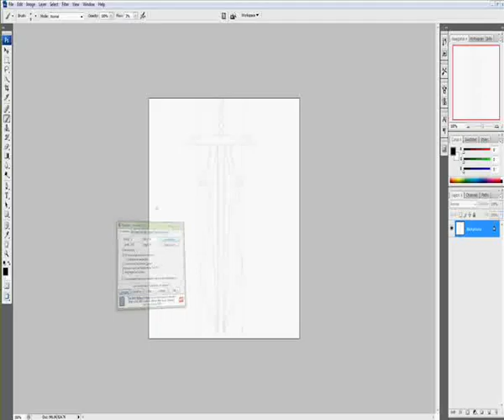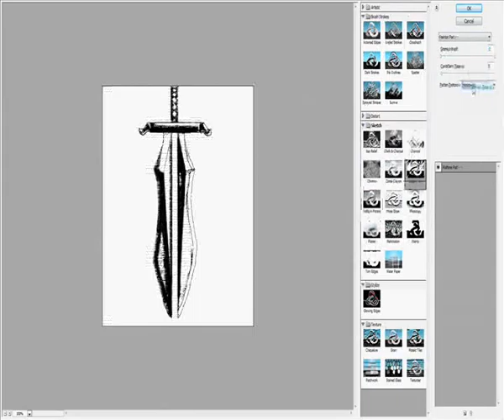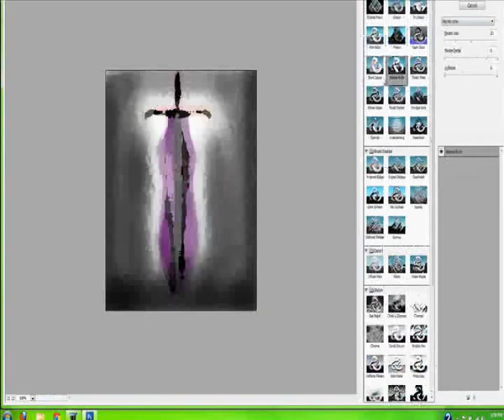speed drawing with a mouse [AMAZING]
this is my first speed drawing in photoshop of a sword that i mad up on the spot. this drawing took two hours.